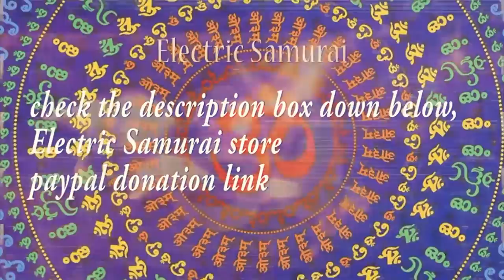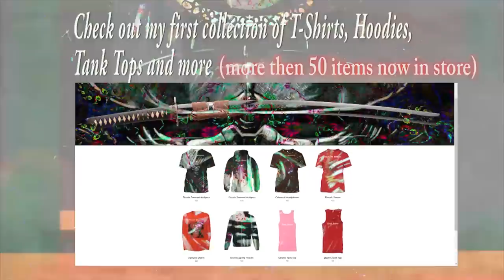Psychedelic Trance End of the year 2020 mix part VI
25 euro/ 27 dollar all my mixes from DEC 2020 till end of 2021
all mixes will be transfered via Wetransfer, send via email to your email, email contains a download link. click on the link and you can download the mixes

Tracklist
01. 00:00 Hinap - Primary Level [Iono Music]
02. 05:46 Spiritual Mode - Other World [1.2.Trip Records]
03. 10:38 Djantrix - Unique Flavor [Digital Om]
04. 14:16 Spectra Sonics - Blind Attack [Sonoora Records]
05. 17:12 Disorder & Mirok & Slivium - Supernatural [Grasshopper Records]
06. 20:45 Faxi Nadu - Ha Long Sunset (Solitary Shell rmx)[Dacru Records]
07. 24:31 Xerox & Illumination & Chakra - 7 Days (Xerox Edit)[Sacred Technology]
08. 28:09 Mandelbrot - Cuckoo [Tip Records]
09. 31:42 Djantrix & Pogo - Rejoicer [Digital Om]
10. 35:02 NOK - Thirteen Days (Impact rmx)[Blue Tunes Records]
11. 38:37 Maitika - Solid Ground [Digital Om]
12. 42:22 Hinap & Reverse - Beyond Simulation [Iono Music]
13. 45:22 3 Of Life - Still Sparkling [Stereo Society]
14. 49:28 Out Of Range - Lost In Madness [Digital Om]
15. 52:34 Audiofire (UK) - This Complex World (Relativ rmx)[Expo Records]
16. 55:14 Outsiders & Cymatic - Other Senses [DM7 Records]
17. 59:13 MoRsei - Web of Life [Digital Om]
18. 1:01:53 N-kore - Our finest hour [Maharetta Records]
19. 1:05:27 MoRsei - Omega Point [Iono Music]
20. 1:09:53 Alienatic - The World is Ours [Digital Om]
21. 1:13:27 Modern8 & Deedrah - Wake Up [Mainstage Records]
22. 1:17:00 Outsiders & Jimbo & Raja Ram - Lets Get It On [Future Music Records]
23. 1:20:33 One Function & Hinap - Horizon [Iono Music]
24. 1:24:58 The Commercial Hippies - Future Intelligence [Nano Records]
25. 1:29:40 Freak Control - Blow Up [Iono Music]
26. 1:34:05 Refocus - Spirit Molecule [TechSafari Records]
27. 1:37:40 Chacruna & Keewl - Universe Smugglers [Digital Om]
28. 1:40:21 Freak Control - Energy Future [Digital Om]
29. 1:44:20 Dust - Mantra(Good Fellas rmx)[Mainstage Records]

☆~☽ Namasté ☾~☆